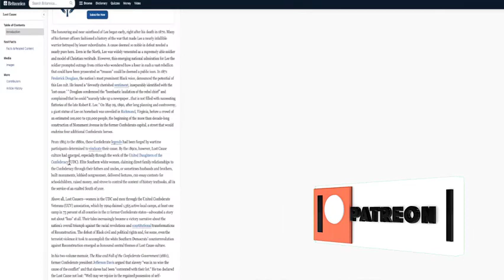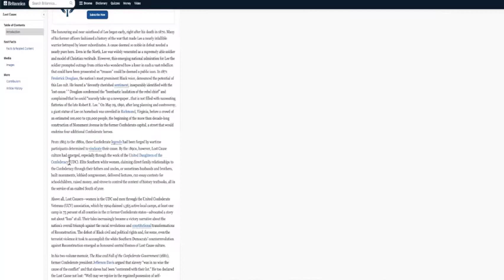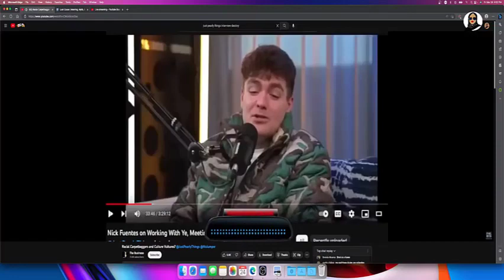​@JustPearlyThings EXPOSED by ​ @KendraDLive on Karen Logic